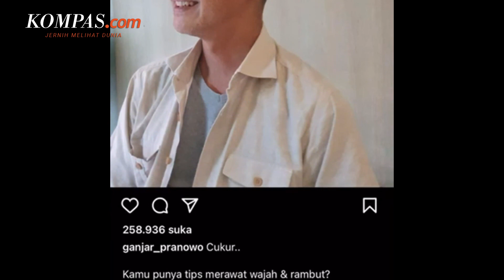Ditanya "Postingan" Foto Rambut Hitam di Instagram, Begini Tanggapan Ganjar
Belum lama ini Gubernur Jawa Tengah Ganjar Pranowo mengunggah fotonya berambut hitam di akun resmi instagramnya pada Minggu, (27/11/2022). Unggahan itu sempat ramai mendapat ratusan ribu likes dan komentar sebanyak 11.379 hingga Senin (28/11/2022).

Unggahan itu ramai karena sebelumnya, beredar kode siapa pemimpin Indonesia selanjutnya dari Presiden Joko Widodo (Jokowi). Dalam pidatonya di hadapan relawan di Stadion Utama Gelora Bung Karno (GBK) Senayan Sabtu (26/11/2022), Jokowi menyebutkan "ciri-ciri" siapa yang akan menjadi suksesornya.

Penulis: Kontributor Semarang, Titis Anis Fauziyah
Penulis Naskah: Meiva Jufarani
Video Editor: Meiva Jufarani
Produser: Agung Wisnugroho